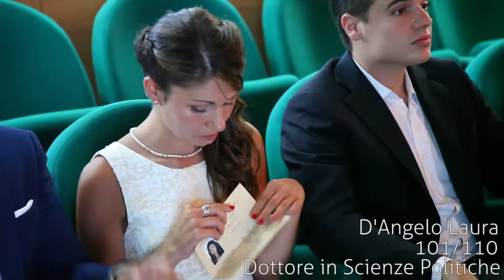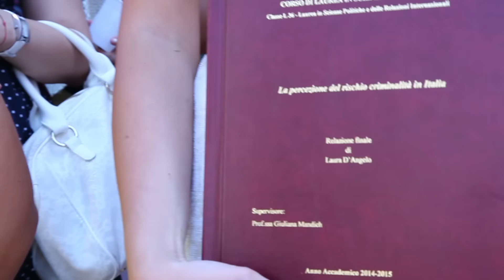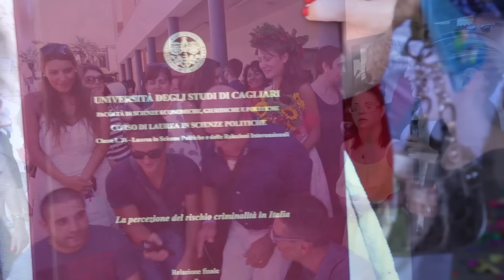"La mia Laurea" - D'Angelo Laura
15 Luglio 2015 - Laurea Laura D'Angelo in Scienze Politiche

Una Produzione Lux Photo Art di Claudia Giuseppetti
Riprese e montaggio - Alessandro Pintus